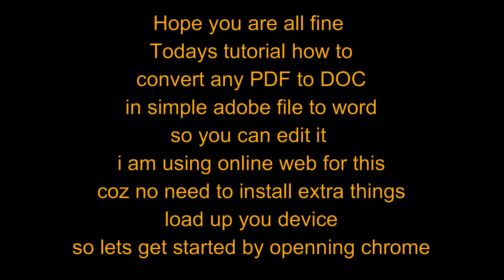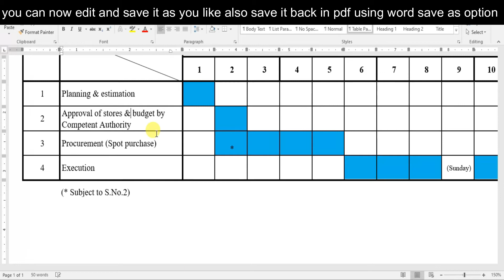How to Convert pdf to word without losing formatting online | pdf to doc online no software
hi girls and boys today i am gonna show you
how to convert any pdf file to word doc without any software file